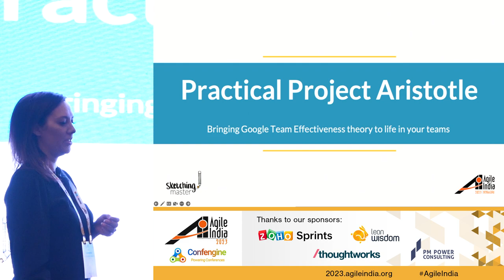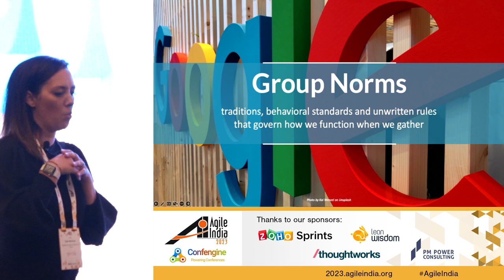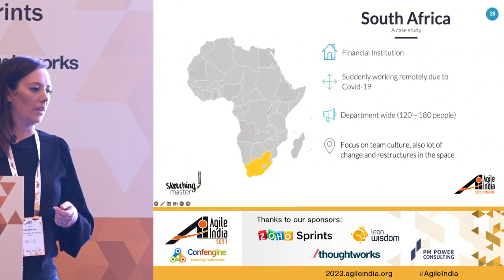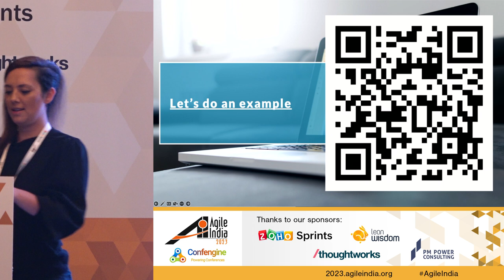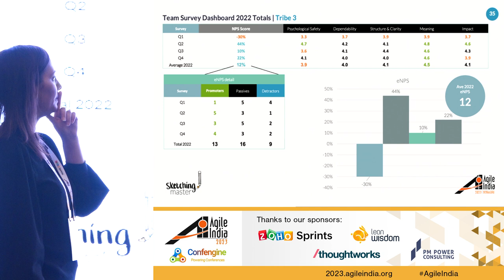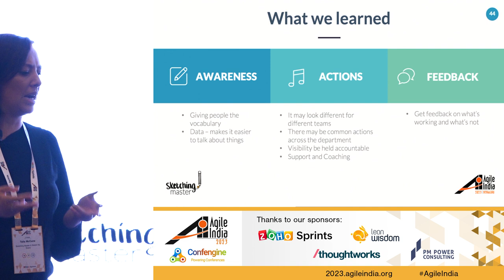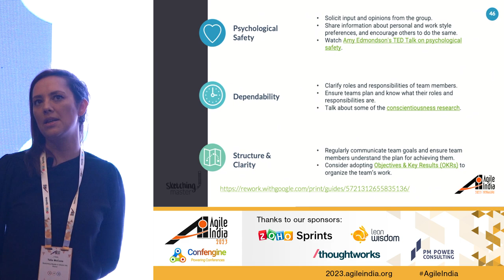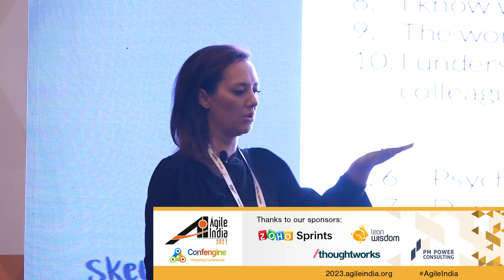Practical Project Aristotle: Bringing Google Team Effectiveness theory to life by Talia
A team is “greater than the sum of its parts”, but what does this mean in practice? Using insights from Google’s Project Aristotle research, we explore ways of getting feedback quickly to empower and improve team high performance.

In this session we will cover the 5 traits of High Performing Teams as defined by Google’s well-known study on team effectiveness:
-      Psychological Safety
-      Dependability
-      Structure and clarity
-      Meaning
-      Impact

Using insights from a two-year data-driven survey run across 180 employees and multiple Agile Teams, we will cover learnings, tips and techniques to help you run the same in your teams.
If you are interested in the answers to these questions: How do we use this theory in practice in our teams? How do we improve team effectiveness using feedback from our teams? How do we empower leadership with data to improve and increase positive traits within teams?
Join the session to find out more...